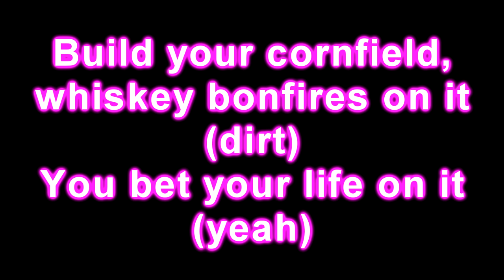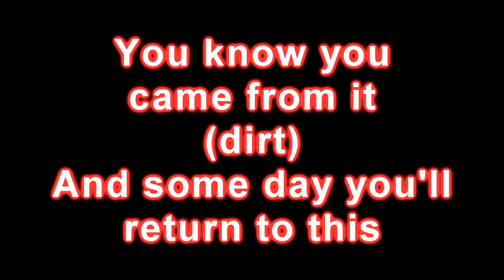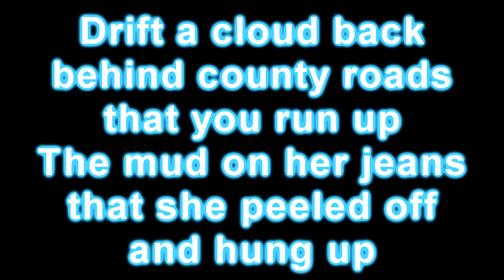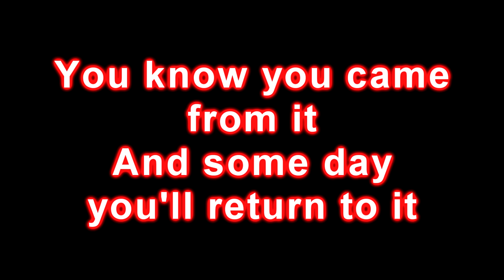Florida Georgia Line - Dirt Lyrics [HD]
Florida Georgia Line's new single 'Dirt'. Currently #1 for Hot Country Songs on billboard.

Lyrics:

You get your hands in it
Plant your roots in it
Dusty head lights dance with your boots in it (dirt)
You write her name on it
Spin your tires on it
Build your corn field, whiskey
Bonfires on it (dirt)
You bet your life on it (yeah)

[Chorus]
It's that elm shade red rust clay
You grew up on
That plowed up ground
That your dad
Damned his luck on
That post game party field
You circle up on
And when it rains
You get stuck on
Drift a cloud back
Behind county roads
That you run up
The mud on her jeans
That she peeled off
And hung up
Her blue eyed
Summer time smile
Looks so good that it hurts
Makes you wanna build
A 10 percent down
White picket fence house on this dirt

You've mixed some sweat with it
Taken a shovel to it
You've stuck some crosses and some painted
Goal posts through it (dirt)
You know you came from it (dirt)
And some day you'll return to

[Chorus]
This elm shade red rust clay
That your dad
Behind county roads
And hung up
Her blue eyed
Summer time smile

(dirt, dirt, dirt)

That your dad
Behind county roads
And hung up
Her blue eyed
Summer time smile

You know you came from it
And some day you'll return to it